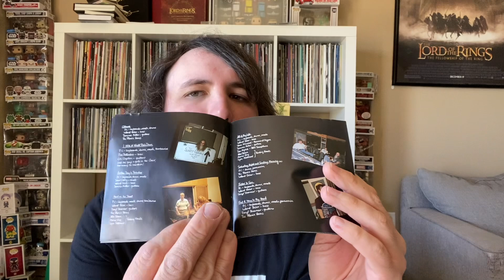Phil Collin’s-…But Seriously CD Opening